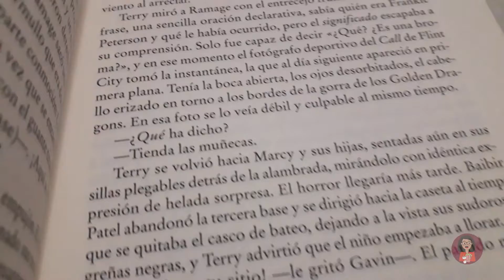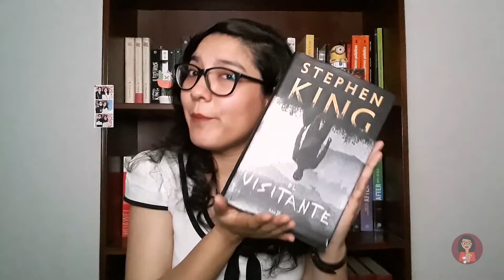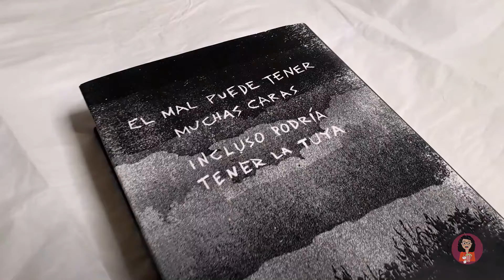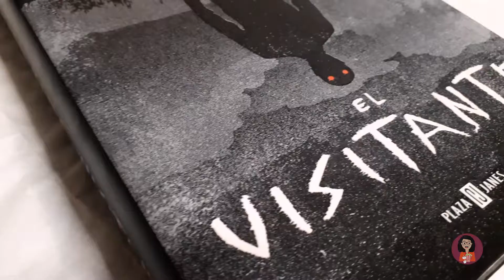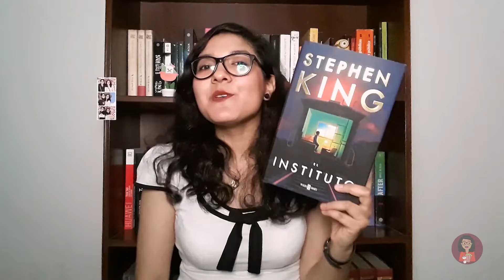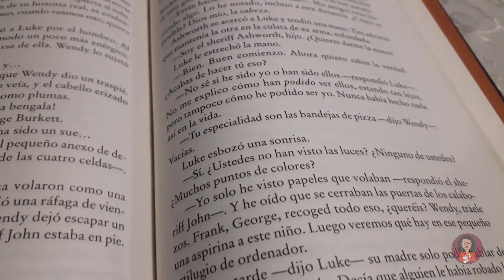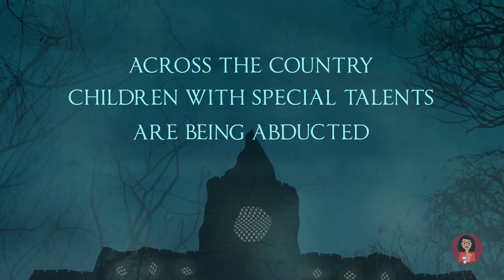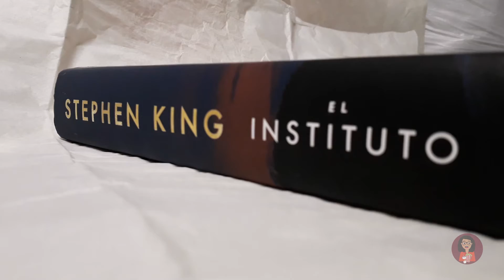📖✨ Libros de STEPHEN KING: El Visitante y el Instituto | Reseña y opinión | Karla Milla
¡Hola, estamos de regreso!
Comparto mi reseña y opinión sobre "El Visitante" y "El Instituto" de Stephen King.
¡Gracias! ❤️

Calificación 'El Visitante' : ⭐⭐⭐✨ (3.5 de 5 estrellas).
Calificación 'El Instituto': ⭐⭐⭐⭐ (4 de 5 estrellas).